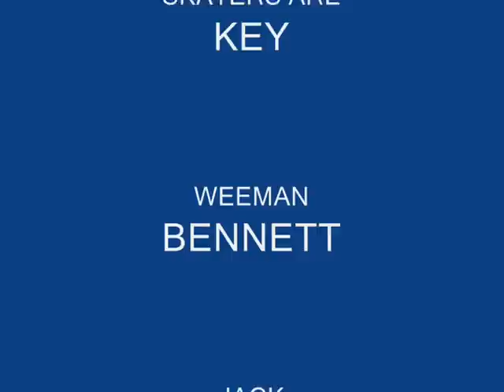cheesey pants skate vid